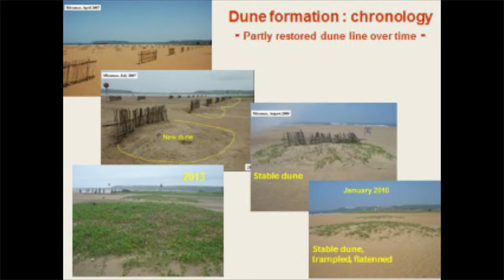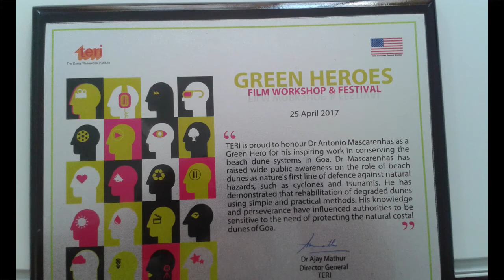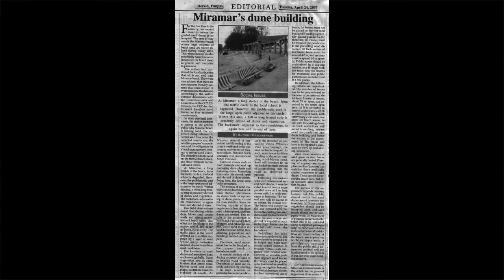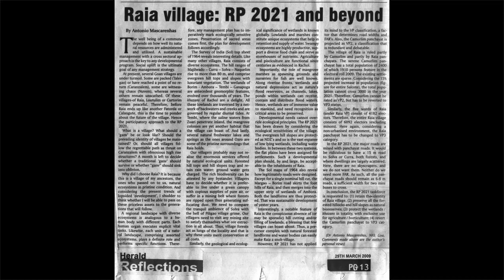Renascenca Goa - Episode 5 ft. Scientist Dr António Mascarenhas, formerly of NIO, Goa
Renascença is a radio magazine in Portuguese, anchored by Óscar de Noronha and produced by Azulejos de Goa. It is aired on 105.4 FM Rainbow on the last Sunday of every month. It seeks to rediscover facets of Indo-Portuguese culture.

In the fifth episode, Scientist Dr António Mascarenhas, formerly of the National Institute of Oceanography, Goa, and presently a member of the Goa Biodiversity Board, speaks on the present state of the Goan environment.

Watch out for new episodes on the last day of every month.